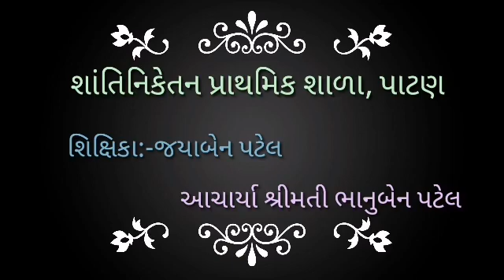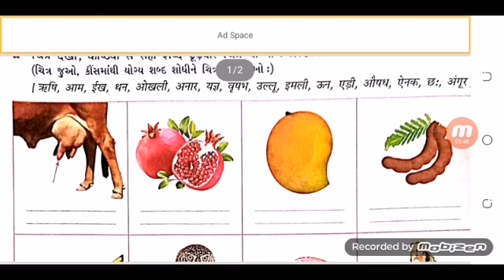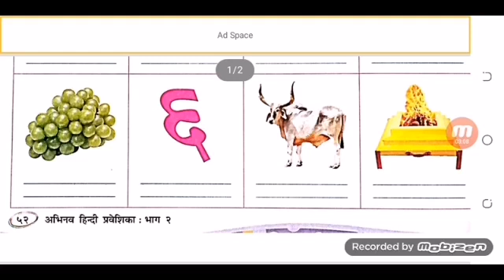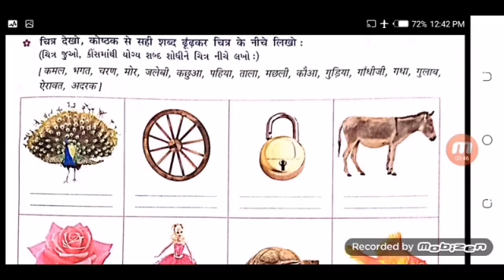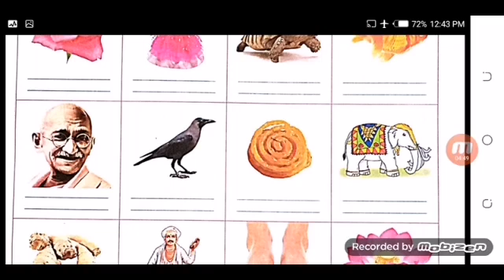ધોરણ:-૨//વિષય:-હિન્દી //શાંતિનિકેતન પ્રાથમિક શાળા, પાટણ...